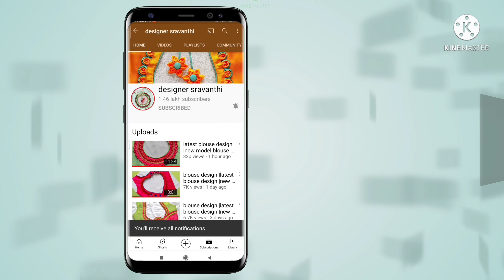blouse hand's design |new model blouse hand's design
Hello friends I'm sravanthi today I'm sharing video blouse back  neck design cutting and stitching,